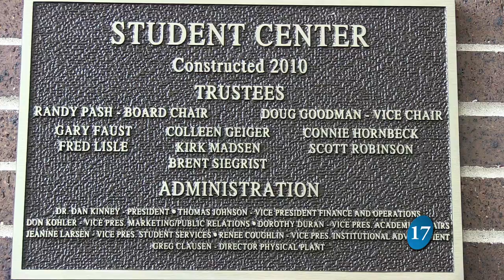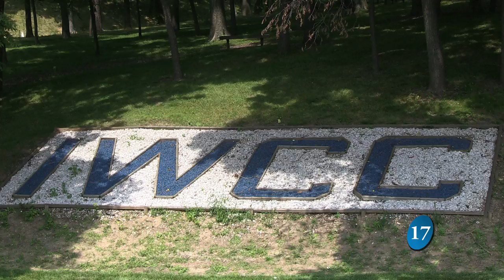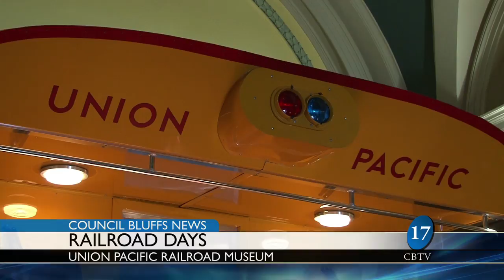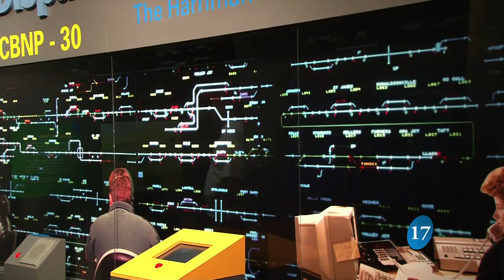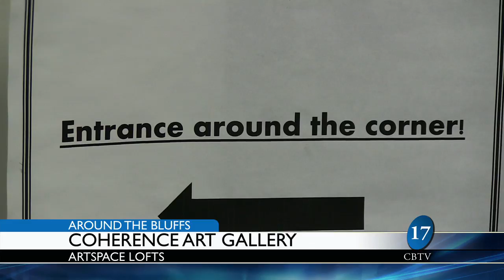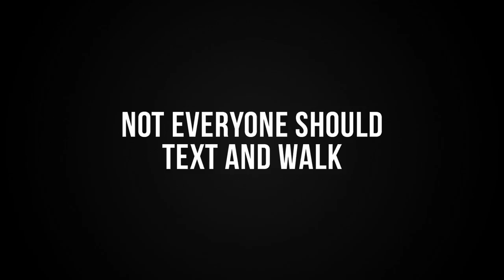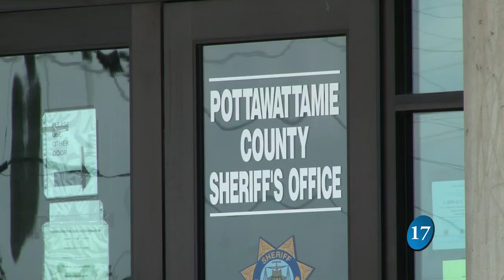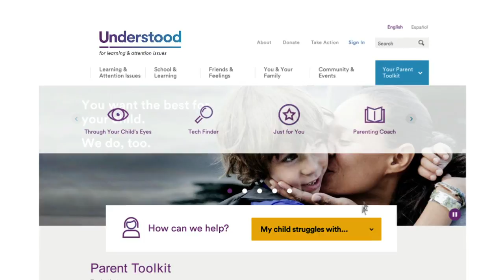Council Bluffs News 7-14-15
With host Zach Harper Blunt

Facebook.com/cbtv17
Twitter.com/cbtv17